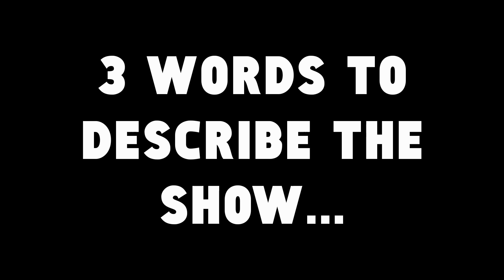Peter and the Starcatcher: Cast Interviews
A cast interview video for The Galloway Theatre Company's production of Peter and the Starcatcher (October 20-22).